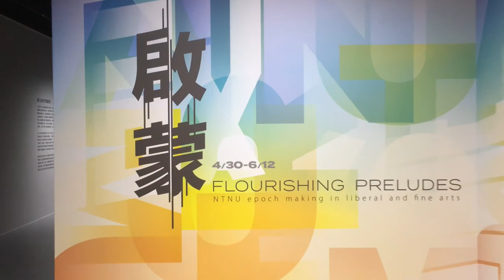【啟蒙之音】第六集：任真的畫家，慈愛的老師－袁樞真｜陳景容老師主講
「啟蒙之音」系列語音導覽終於來到第六集！師大美術系名譽教授陳景容老師，娓娓道來和學生時代的素描課老師袁樞真之間的回憶。當年陳景容老師受邀到袁老師家畫畫，發生了什麼事呢？一定要聽到最後喔！歡迎大家踴躍收聽與分享～～